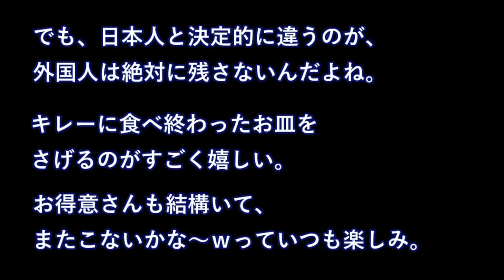富士山近くの居酒屋、外人さんめっちゃ来る→「おすすめの日本食！」というので出す→気に入ると、ボタンを押して・・【日本大好き外国人】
【海外の反応】安倍首相がオリンピック出席表明！→韓国「だから日本の奴らは信じられない！」

海外の反応 衝撃!!「なぜ、火山にスキーリゾートが？」草津白根山の噴火に外国人の反応が…!!【すごい日本】

海外の反応　「またも最悪の光景」 国際会議で韓国代表 合意違反の対日糾弾を繰り広げ

【韓国の反応】平昌五輪2018の食堂のクオリティがヤバすぎる…ぼったくりレベル